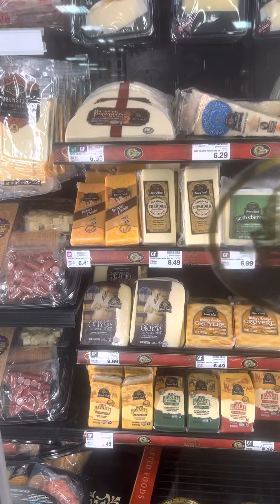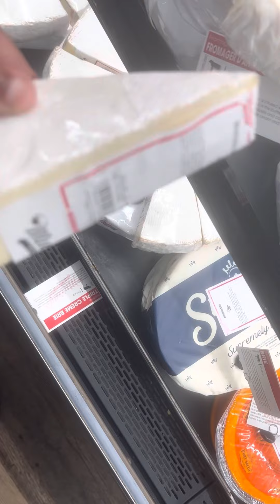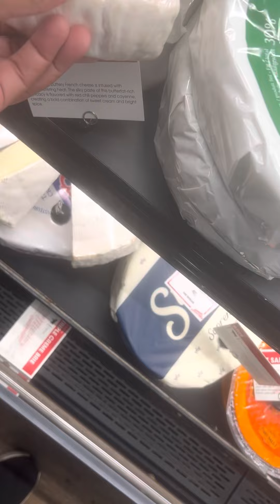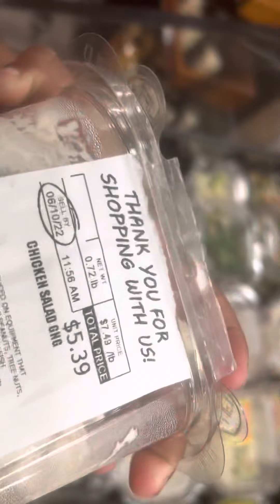Black American 🇺🇸 pt2 replying South African fam questions groceries shopping price comparison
Im taking you guys along shopping with me Look at food prices and America 🇺🇸 pt one then later we will compare with South Africa 🇿🇦 overview part 1

The owner of this page, it's administrators or representatives will not be held personally responsible, nor liable for any damages, actual or consequential, for any post by third parties which may violate any law.

  of quotes, photos and other related materials. We sourced these materials from various internet sites, in an effort to provide entertainment for viewers and sports fans around the world.

In accordance with Title 17 U.S.C Section 107, the material on this video is distributed without profit to those who have expressed a prior interest in receiving the included information for educational purposes. ( For more information go